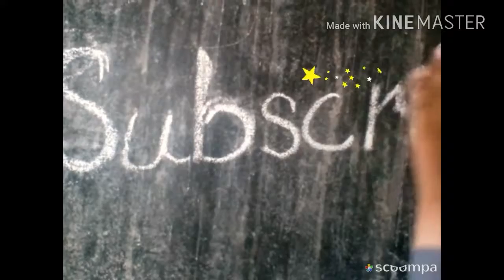یہ کیسا جادو ہے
Glass ka pain kahan geya ?